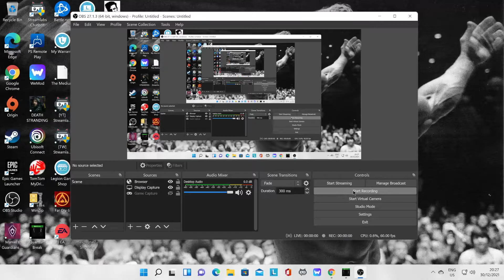Quantum Break Rtx 3080 I9 10850k 4K Highest Settings benchmark